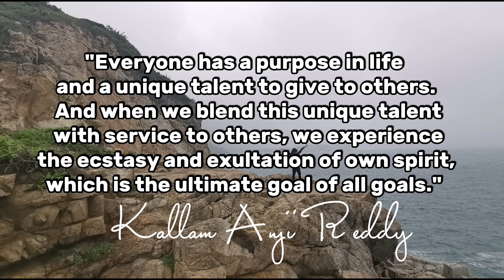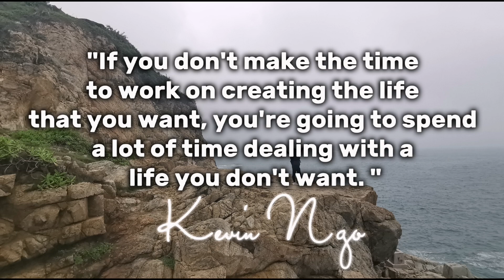Most Inspiring Qoutes